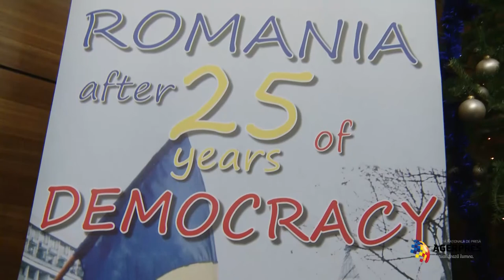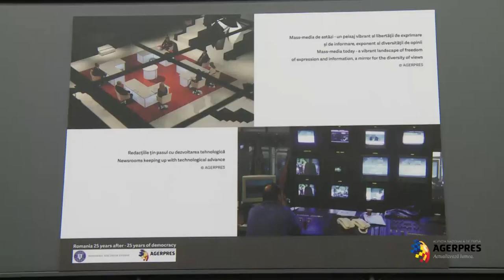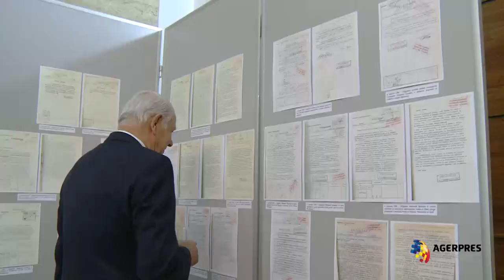"Romania 25 Years After - 25 Years of Democracy"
Expoziția de fotografie AGERPRES "Romania 25 Years After - 25 Years of Democracy", vernisată la MAE